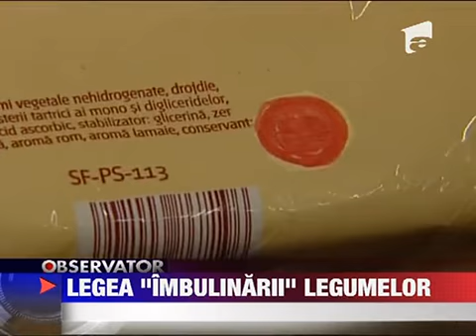Legea imbulinarii legumelor 1 IUNIE 2011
Semaforul alimentar ne va dirija si cand vom cumpara de la piata. Un deputat vrea buline colorate pentru fructele iradiate asa ca propunerea de etichetare suplimentara a alimentelor va fi extinsa si la fructele si legumele tratate chimic.